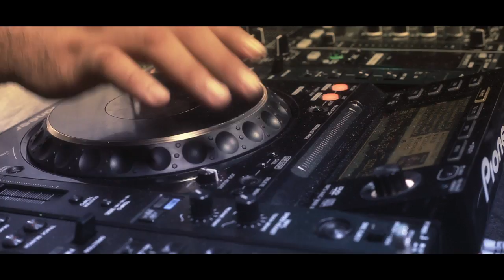Carolina Limón, Dj Agustín y Negro Salcedo en Tamaulipas